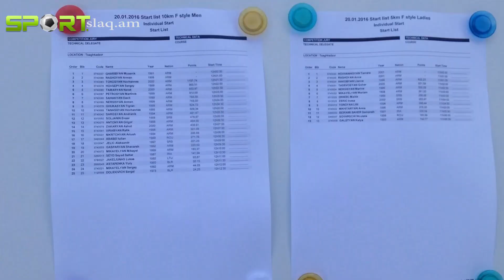Ծաղկաձորում մեկնարկել է 1-ին Cross Country SES Cup-ը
Sport News from Armenia